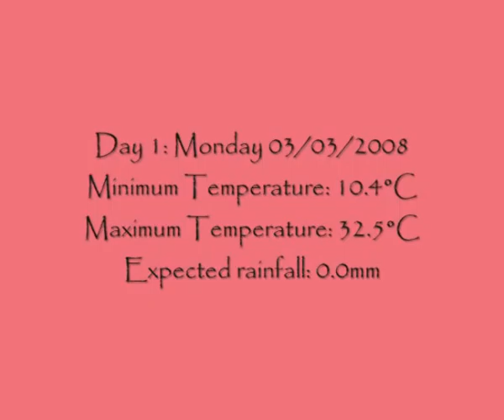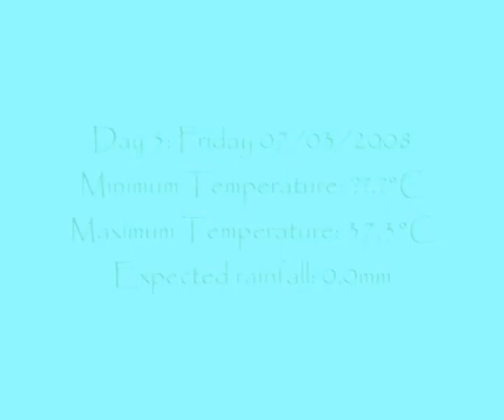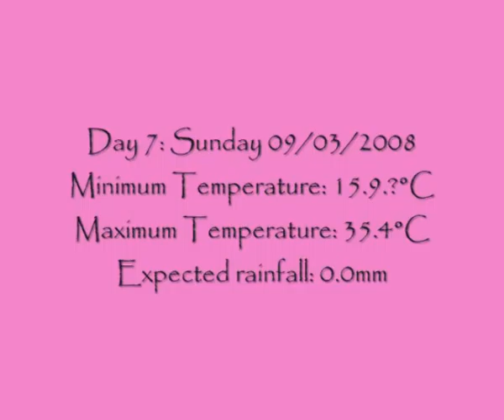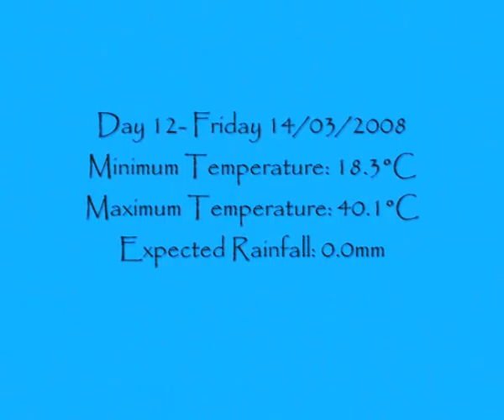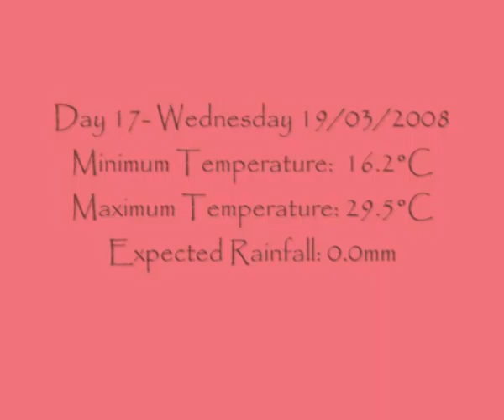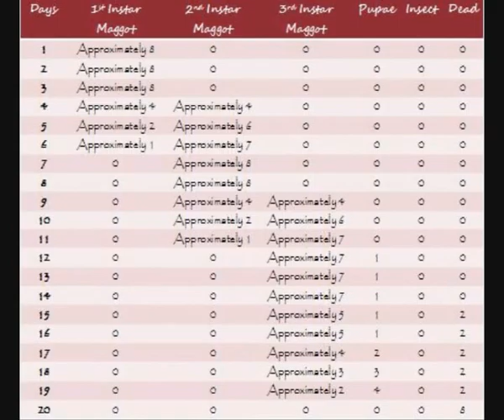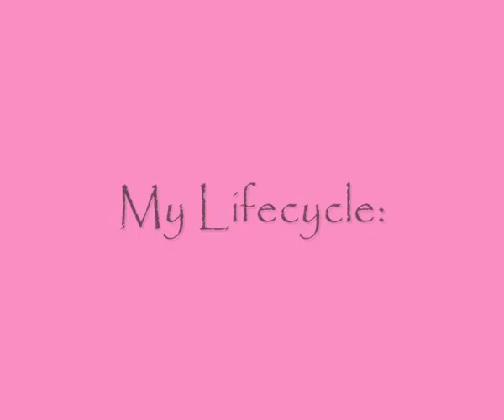Stacey's Maggot Movie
The life cycle of insects.